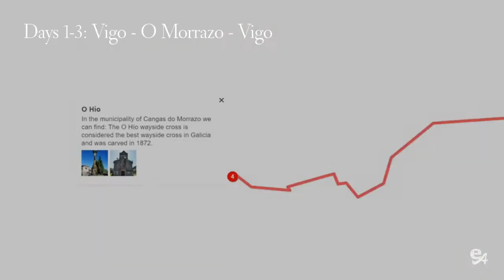Southern Galicia Coastal & Wine Country Walking Trails - Days 1-3: Vigo City & O Morrazo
Stage Days 1-3: Coastal City of Vigo & O Morrazo

On this Galicia Food & Wine Tour spend a week with our co-founder savouring the seafood, wines and more of Galicia`s Southern coast and wine country. Our small group food, wine and walking journey starts in the urban coastal city of Vigo, Europe´s largest fishing port and second in the world behind Tokyo. No better way to introduce you to the region than welcome dinner at a Michelin-starred restaurant and a  pre-dinner cocktail on the terrace bar of our hotel, a great way to start our memorable trip.

The first few days we explore the Rias Baixas, taking a boat ride to a fishing village for a walk around the market to learn about the different varieties of fish and seafood caught locally in the bay. Then a hands-on Galician Coastal Cooking class with a chef specializing in traditional seafood dishes of the area.

We like to make things a bit flexible, so you will have a choice on one of the days when in Vigo to explore the city as you please, take a sailing trip over to the golden beaches of the Cies Islands or walk part of the Camino Portuguese coastal way visiting a winery in the sub-zone of O Rosal. If you haven´t been to Santiago de Compostela then you could spend the day there to visit the Cathedral and the old quarter with our expert local guide.

Book your spot on our Co-founder Small Group Food & Wine Journey of Souther Galicia...